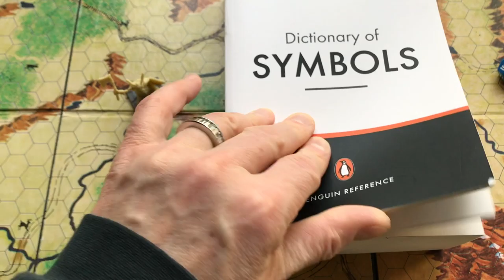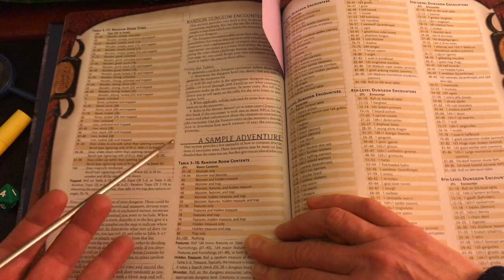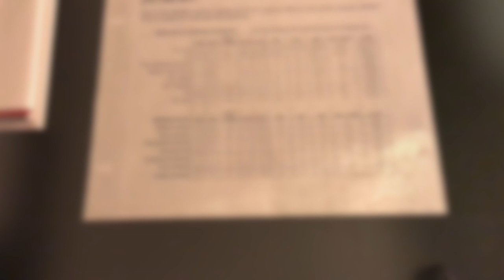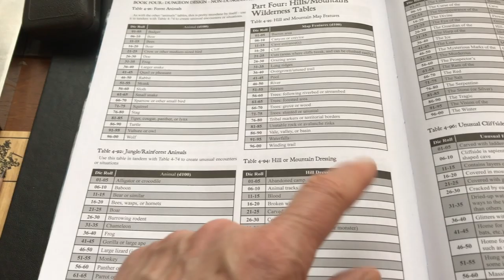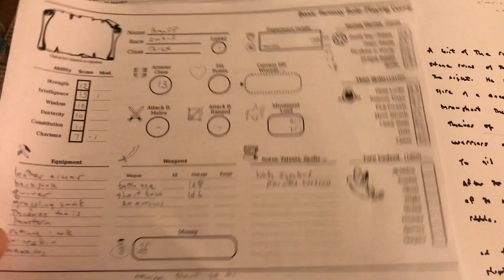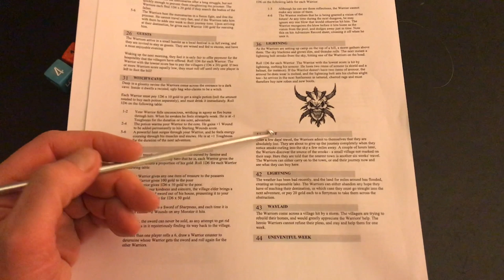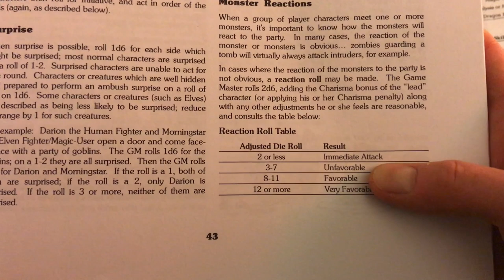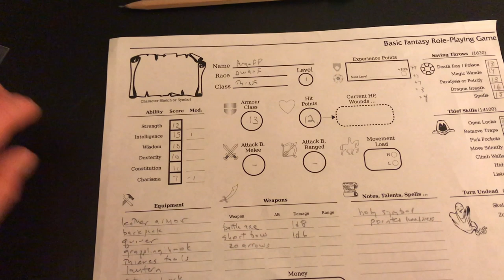Basic Fantasy solo!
Join Argoff the dwarf thief of light as he travels the land: Day 1.